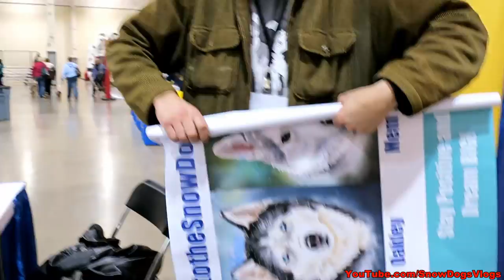HUSKIES MEET OTHER HUSKIES | Novi Pet Expo | Snow Dogs Vlogs Special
Today we are traveling to the Novi Pet Expo in the first Snow Storm of the year! Huskies meeting other Huskies!

Places to find us
• http:/Instagram.com/GonetotheSnowDogs